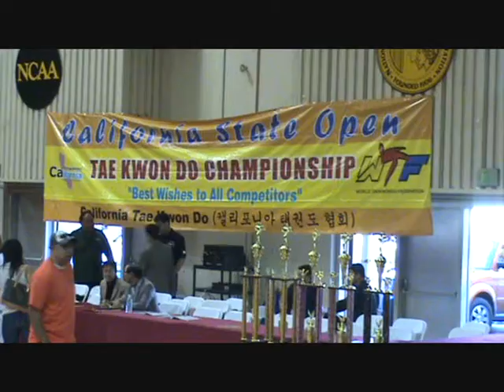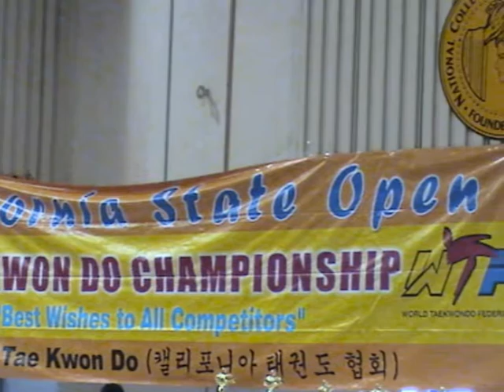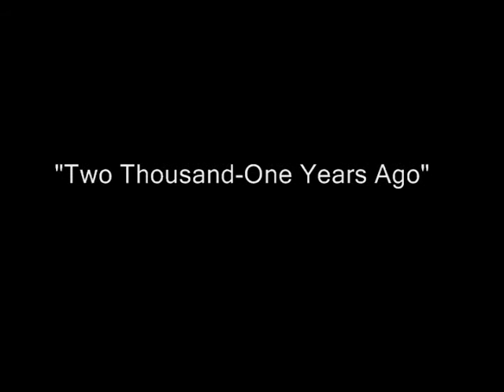California State Open Tae Kwon Do Championship 2008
A quick look at the recent Tae Kwon Do event held at Cal Poly, Pomona, California, USA.